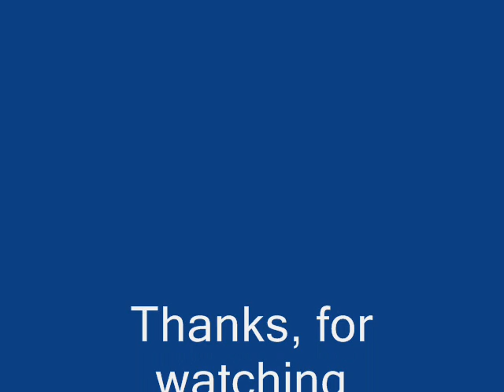This Year Gillian Anderson